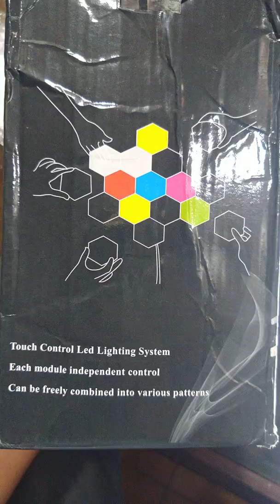Touch control led fancy light.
Touch control led lighting .